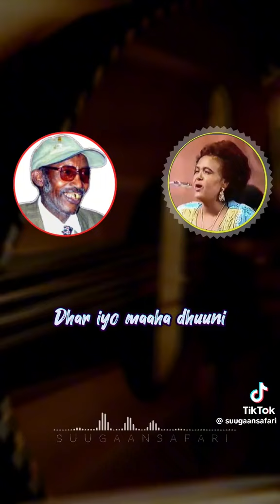Qarami Dir- Lilalaw Sahro Axmed & Faysal Cumar Mushtek